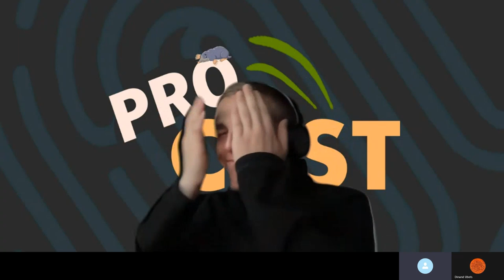DEMOL'23 - Afl.5 - SUPERGRAAF, VOORKENNIS VAN THOMAS & DIT MOLBOEKJE IS LEEG?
In deze ProCast bespreken Arian, Dinand, Kim en Tim samen Ruben die supergraaf zegt in plaats van supergaaf, de voorkennis van Thomas en het molboekje van Lancelot die leeg is?

Kom in De Mol Pro Whatsapp Groep!

Meer content?